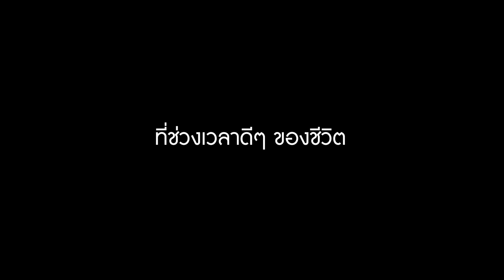เจ้าตั๋วว่าฮักอ้าย คลิปที่ 22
คลิปจากทางบ้านที่ส่งเข้ามา บอกฮักอ้ายมาต์แคน  ขอบคุณหลายๆที่ยังฮักกั๋น
เจ้าตั๋วว่าฮักอ้าย 14 พ.ค. ฟังเต็มๆพร้อมกัน

ติดตามข้อมูลข่าวสารจากมนต์แคน แก่นคูน ▼